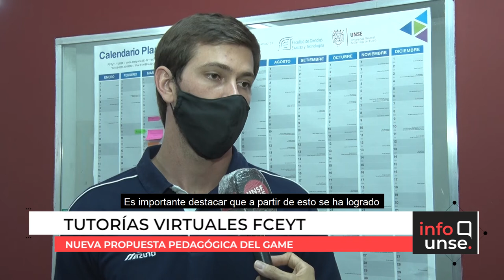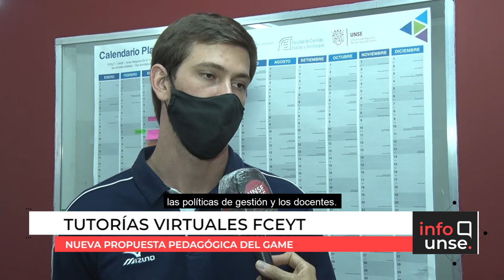INFO UNSE 26/02/2021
En la edición de hoy, compartimos información sobre la construcción de la segunda etapa de los Laboratorios Centrales; la capacitación a trabajadoras y trabajadores de portería para brindar un mejor servicios a personas con discapacidad; el módulo sobre Cambio Climático a cargo de la Facultad de Ciencias Forestales en el Curso de Sostenibilidad de la Red UAGAIS; las tutorías virtuales para estudiantes implementadas por el Gabinete de Mediación Educativa de la  Facultad de Ciencias Exactas y Tecnologías; el curso de ingreso a la carrera de Medicina con más de 700 aspirantes.